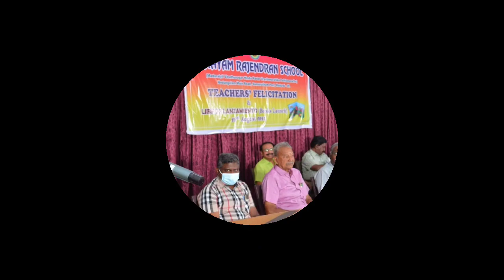Teachers' Felicitation & Libros Lanzamiento (Book launch)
iIdhayam Rajendran school, Madurai.